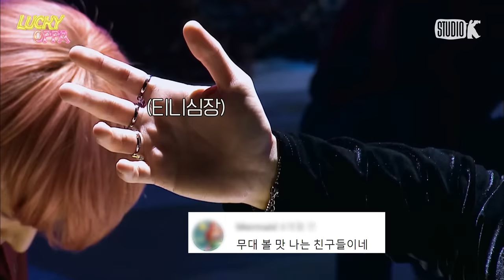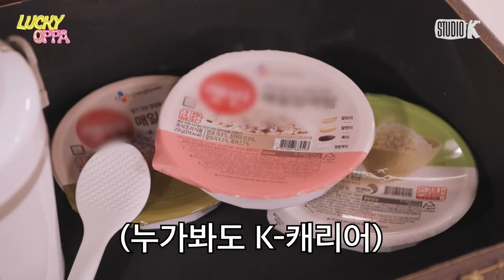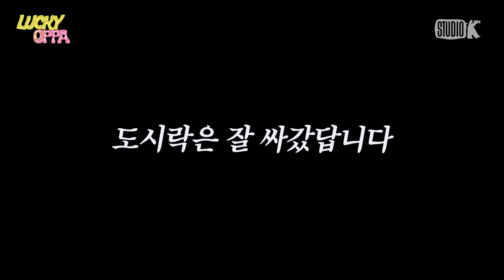[EN/JP]🍀럭키OPPA🍀 시골강쥐들이 어떻게 마라맛 아이돌..? 무대 위아래 갭차이 심한 에이티즈 | ep.07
🎉[여의도 부다페스트 호텔] 일곱 번째 손님 ATEEZ 우!산!화!🎉

마라맛 아이돌 대명사 ATEEZ! 하지만, 호텔에 찾아온 세 멍뭉이?
에이티니 예비 장인 장모님 같이 끌어 올려↗↗↗↗↗